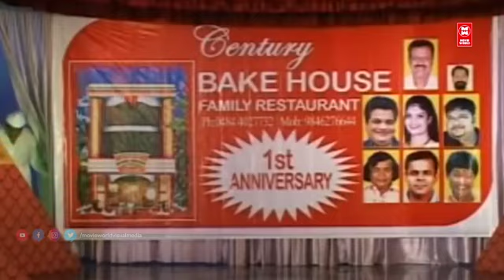നീ ഒന്നും മനസ്സുവെച്ചാൽ ഈ വരാന്ത നമ്മൾക്ക് മണിയറയാക്കാം... | Subi Suresh | Best Comedy Stage Show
Show : Annan Comedy Thambi Comedy
Artist : subi suresh , ajeesh kottyam , Saju kodiyan , Sajan Palluruthy , Raja Saheb

|| ANTI-PIRACY WARNING ||

*COPYRIGHT PROTECTED*